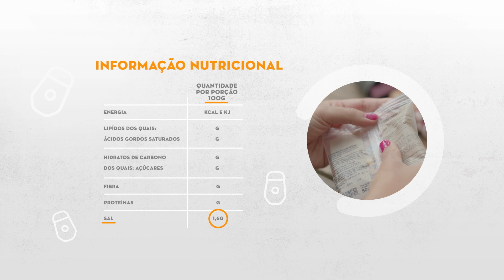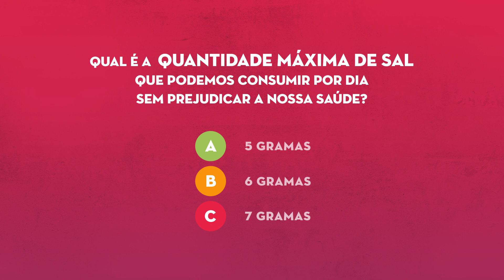Como evitar Sal, Açúcar e Gorduras? | À Roda da Alimentação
Sal, açúcar e gordura é o que andamos a pôr a mais no prato. Todos sabemos que o sal, o açúcar e as gorduras saturadas em exagero estão na origem das doenças que mais afetam a população portuguesa. O que nem todos sabemos é o que podemos fazer para evitar estes ingredientes na alimentação. À conversa com Mayumi Delgado, nutricionista do Continente, descobrimos os truques ideais para lhes resistir.

Todos sabemos que o sal, o açúcar e as gorduras saturadas em exagero estão na origem das doenças que mais afetam a população portuguesa. O que nem todos sabemos é o que podemos fazer para evitar estes ingredientes na alimentação. Por isso, levei precisamente este tema ao meu programa À Roda da Alimentação desta semana. Decidi voltar à conversa com Mayumi Delgado, nutricionista do Continente, para tentar perceber se ando a fazer as escolhas certas para mim e para a minha família no que diz respeito a estas tentações. E descobri os truques ideais para lhes resistir: tentar substituir o sal por ervas aromáticas, fazer do azeite a gordura de eleição e optar por alimentos menos açucarados.

Veja o programa e descubra outras dicas para uma vida mais saudável.